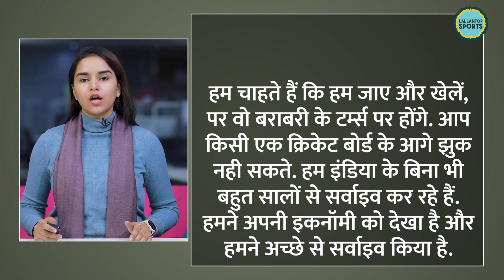Rameez Raja ने ODI World Cup से पहले बड़ी धमकी दी है | Asia Cup 2023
Pakistan Cricket Board (PCB) chairman Ramiz Raja has fired a fresh salvo at BCCI while reiterating that Pakistan could boycott next year's ODI World Cup, slated to happen in India, if Pakistan are denied the opportunity to host the Asia Cup in 2023. However, Ramiz did mention that he would want both the countries to host each other again.Tension between the two cricket boards started in October after BCCI secretary Jay Shah revealed that Team India won't be travelling to Pakistan and called for a change in venue to a neutral host. In reply, PCB threatened to pull out of the ODI World Cup which would be held within a month after that Asia Cup next year. "We don't want to really go there but it's just that the fans want us to react," Raja told Sky Sports Cricket on Saturday. "The fans are absolutely bitter because of what India's narrative has been regarding India-Pakistan." In further conversation with former England cricketer Michael Atherton, Raja slammed BCCI's stance as "unfair" and said that the PCB would resist a change in venue for the Asia Cup.